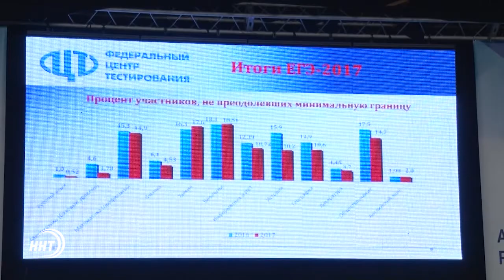Ежегодное августовское совещание работников образования прошло в Доме дружбы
Педагоги и другие работники системы образования под руководством главы республики Дагестан обсуждали итоги прошедшего года и задачи на новый учебный год. Об итогах прошедшего года и о задачах на будущий рассказала директор «Федерального центра тестирования» - Юлия Егорова. По ее словам, в Дагестане за 2017 год наблюдается заметное сокращение неаттестованных выпускников. Но если с результатами единого госэкзамена дела обстоят неплохо, то об огэ и впр – всероссийских проверочных работах для выпускников после 9 класса – нельзя сказать того же. Подробности в репортаже.